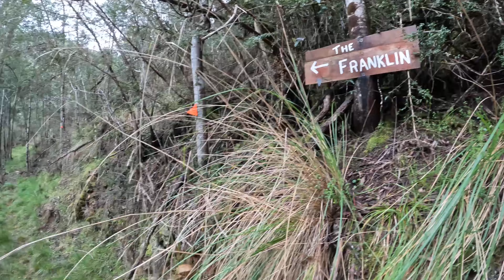Leaving Woods Point - Water Crossings, Exploring A Miners Garden And Mocking The LDV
Off-Road, DH and the gang drive from Woods Point to Thomson Dam.

With a few stops and a lot of laughs, this brings the Woods Point trip to an end.

The LDV keeps up with the Patrol but will DH be converted?

Thank you to the artist below for the intro music.
Song: King Around Here
Artist: Alex Grohl